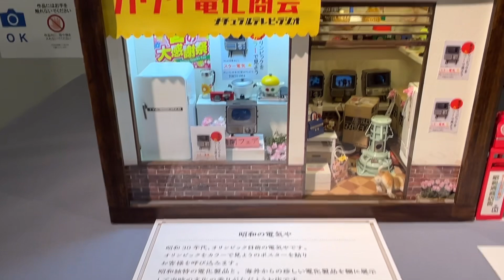魅惑のミニチュア展行ってきました#感動#夢中#繊細#12/1サイズ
ドールハウスの展示会に行ってきました

どの作品も素敵で夢中になって見させて頂きました

ちょっと遠かったけど行ってよかった

小物も沢山あってもっと買いたかったけど
型どりを3点だけにしました

時間のある方興味のある方行かれたら感動しますよ

近ければ何度も行きたいくらい